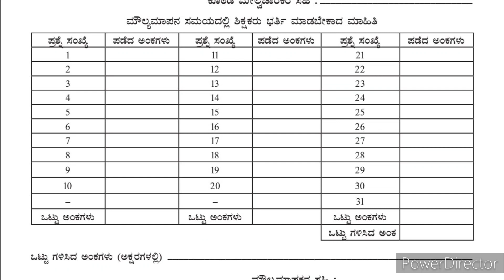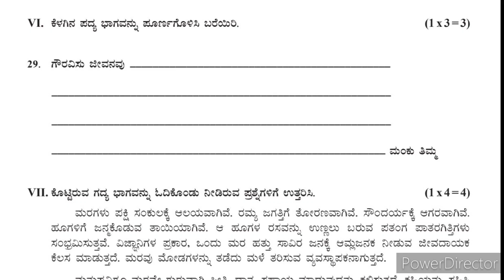8 ನೇ ತರಗತಿ ದ್ವಿತೀಯ ಭಾಷೆ ಕನ್ನಡ ಮೌಲ್ಯಾಂಕನ ಮಾದರಿ ಪ್ರಶ್ನೆಪತ್ರಿಕೆ 9th Standard 2nd Language Kannada Q-P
8 ನೇ ತರಗತಿ ದ್ವಿತೀಯ ಭಾಷೆ ಕನ್ನಡ ಮೌಲ್ಯಾಂಕನ ಮಾದರಿ ಪ್ರಶ್ನೆಪತ್ರಿಕೆ 9th Standard 2nd Language Kannada question Paper | Second Language Kannada | Model Question Paper